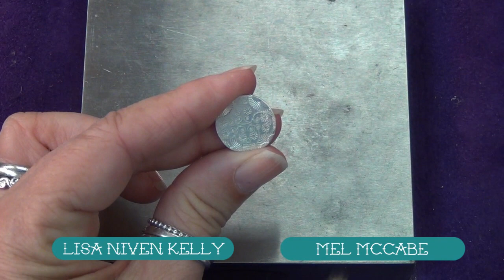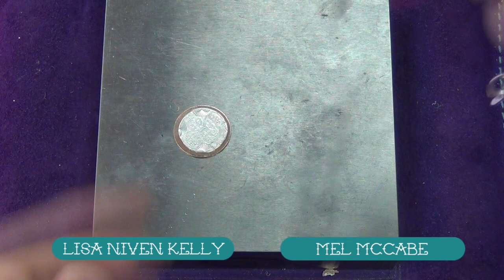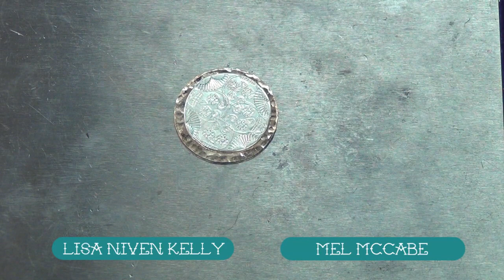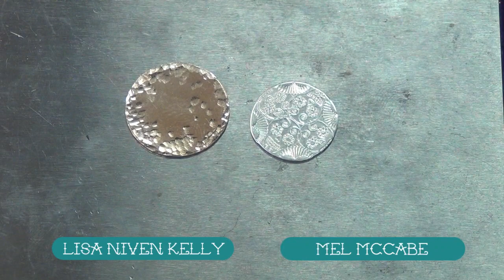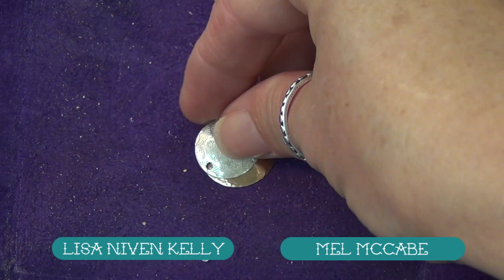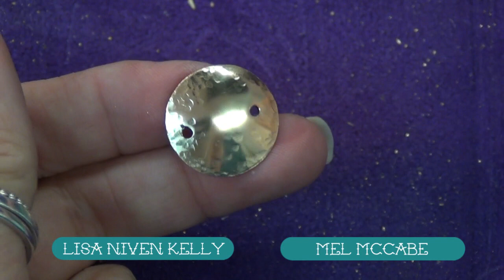How to Make Stamped Mandala Disc & Dime Jewelry - From Beaducation Live Episode 52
Dime jewelry is all the rage. In this episode Lisa and Mel show how to make a really cool metal stamped disc mandala dime bracelet.

This video is edited from a Beaducation Live show on Facebook. Check out our Beaducation Facebook page for our Live show schedule.

Do you know how to stamp on metal? Metal stamping is so fun! Check our website for more jewelry making videos.

Thousands of jewelry making tools, materials, videos, tutorials and more